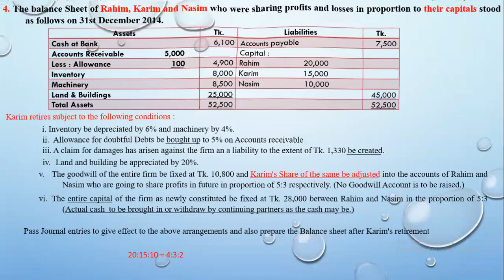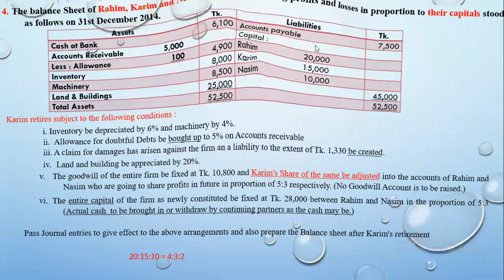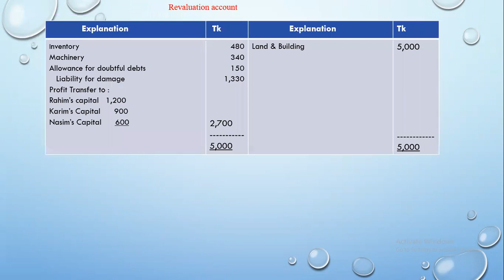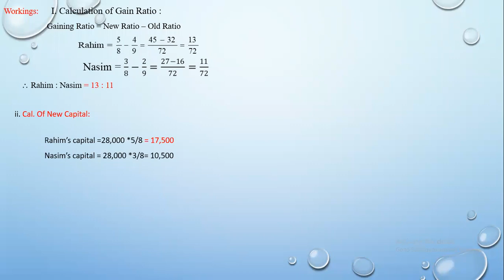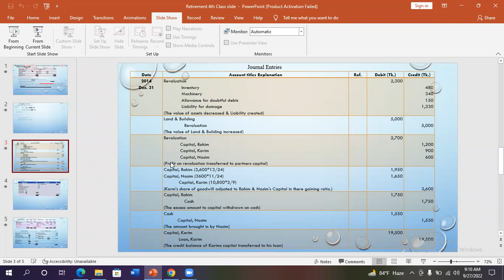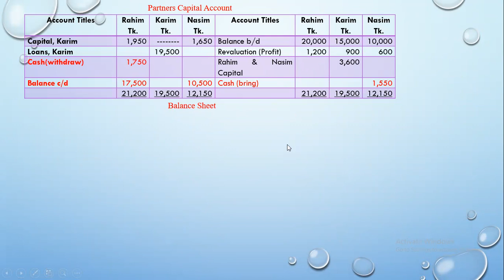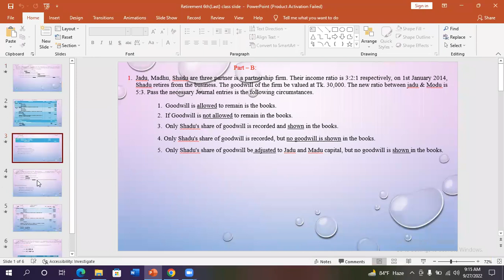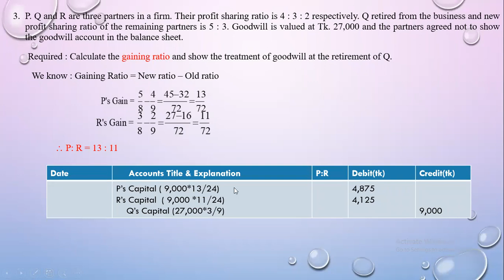Retirement last class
2nd year Intm.accounting